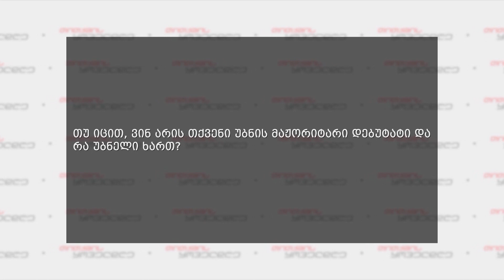თითქმის ყოველდღე • მიშა მშვილდაძესთან - 13 ნოემბერი [გიორგი ჯანელიძე]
თითქმის ყოველდღე • მიშა მშვილდაძესთან 23:00-ზე, ფორმულაზე.
formula.ge